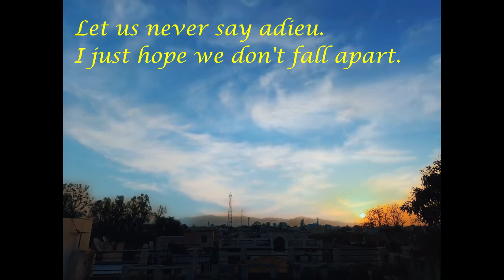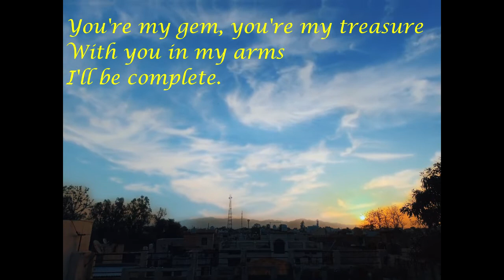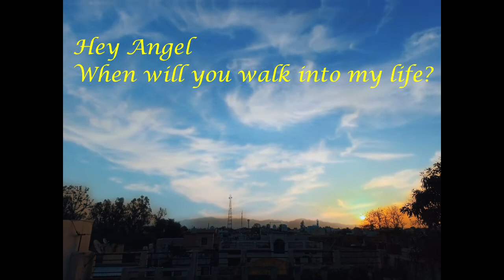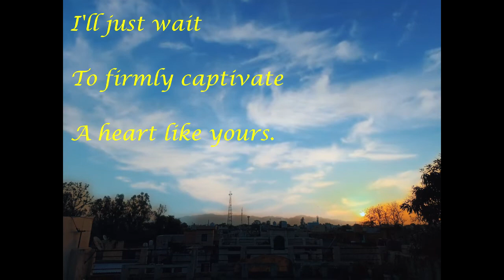Tejas Sharma - Hey Stranger (Lyrics Video)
[LYRiCS]
Hey Stranger!
Will we ever ever cross paths?
We're just wanderers
Are we just meant to get lost?

I'd like to meet you!
I wonder who you are.
Lets never say adieu.
Just hope we don't fall apart.
Time rolls by
Some day I'll find
A smile like you.

I'll patiently wait
To firmly captivate
A heart like yours.
(Hey Stranger)
Hey Stranger
Will you always be true to me?
You're my gem, you're my treasure
With you in my arms ill be complete.

I'll just wait
To firmly captivate
(Hey Stranger)
Hey Angel
When will you walk into my life?

I'll just wait
To firmly captivate